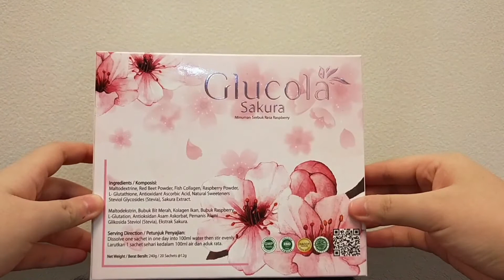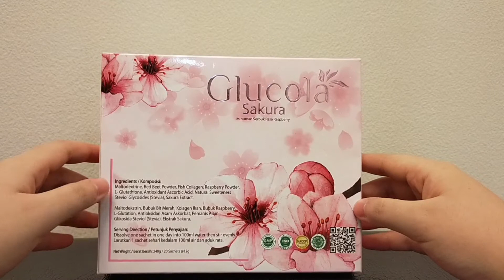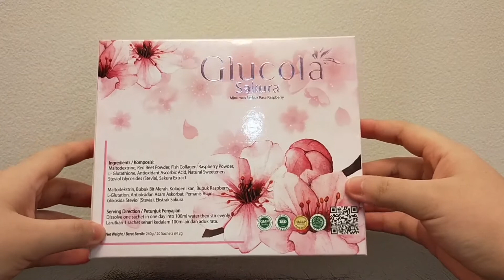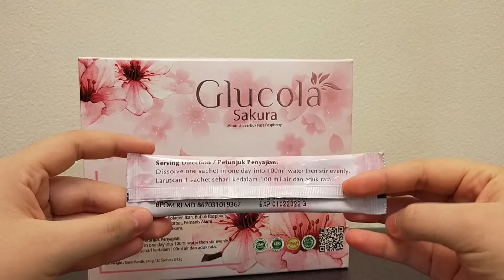REUNBOXING & REVIEW 3 HARI AJA MENGKONSUMI COLLAGEN DRINK GLUCOLA SAKURA | TERNYATA SEBAGUS ITU🤩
"ataupun yang biasanya aku buat untuk minuman malam hari sebelum tidur"

Aku merupakan distributor resmi sekaligus member MCI yaa teman2, kalau ada pemesanan terkait produk MCI silakan contact aku yaa, silakan comment dibawah

Haii guys, mau info nihh untuk semua review yang aku katakan dalam video ini murni pendapatku aja yaa, kalau teman-teman lain yg sudah mencoba silakan tuliskan pengalamannya mengkonsumsi glucola sakura berapa lama dan hasilnya apa. Aku sendiri tidak membatasi teman-teman kalau ingin order di olshop, tapi ada baiknya kita cari distributor resminya langsung supaya lebih menjamin produknya original (sekali lagi semua murni pendapatku yaa teman-teman)🙏

Alasan lengkap kenapa aku ingin mengonsumsi glucola sakura:
- menurutku ini adalah produk collagen drink terbaik✅
- manfaatnya telah dirasakan oleh banyak orang yang membelinya (manfaat telah aku jelaskan dalam video)
- pada awalnya aku tidak berniat konsumsi tapi karena ada stok dirumah maka dicoba aja :)
- aman dikonsumsi untuk usia lebih dari 16 thn (dibawah itu belum perlu ya karena tubuh masih aktif memproduksi collagen), sebenarnya lebih disarankan digunakan untuk orang tua yang berumur 30 keatas, tapi aku iseng-iseng coba aja hehe

Hasil ajaib setelah mengonsumsi:
- hanya dalam waktu 3 hari konsumsi saja manfaatnya sudah luar biasa (tadinya aku hanya menghitung hari konsumsi, berniat awalnya seminggu, tapi ternyata hasil setelah 3 hari sudah memuaskan)🤩
- harga berbanding lurus dengan hasil yang didapat😏

Mohon maaf kalau ada salah kata yang diucapkan dalam video ini, kedepannya aku pasti berusaha lebih baik lagi
Thank you untuk teman-teman yang selalu mendukung aku dengan selalu menonton video-videoku🙏

Jika ada pertanyaan silakan drop di kolom komentar.

Aku juga pernah bikin video tiktok gimana cara penyajian glucola sakura, bisa dicek dan difollow ya gais 🙏

Bantu aku juga untuk mengembangkan channel ini dengan cara click tombol subscribe yang ada dibawah, dan sekaligus turn on/nyalakan lonceng notifikasinya ya supaya kalian ternotifikasi setiap ada video baru dari aku ;)

Boleh bantu share video ini juga ke teman-teman dan saudara kalian, It helps a lot :D